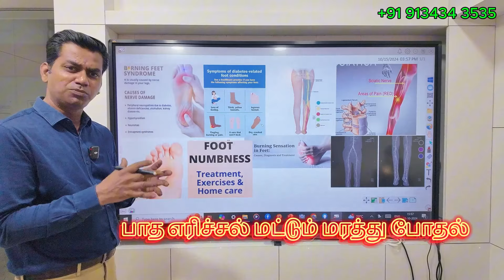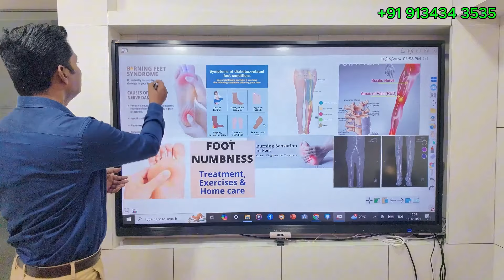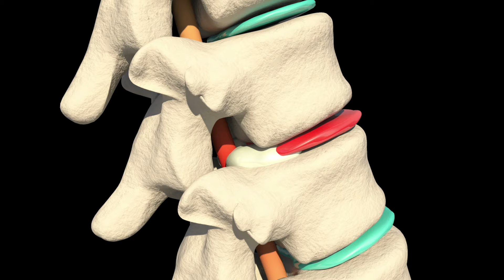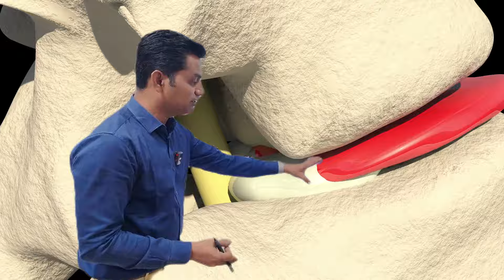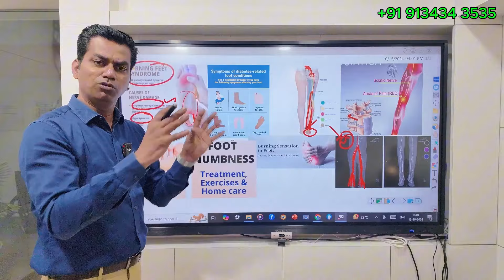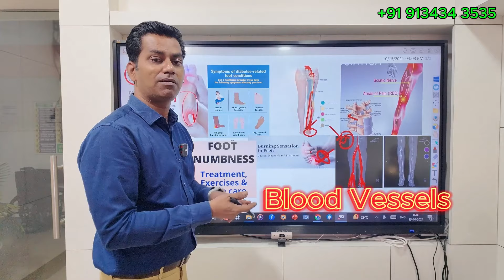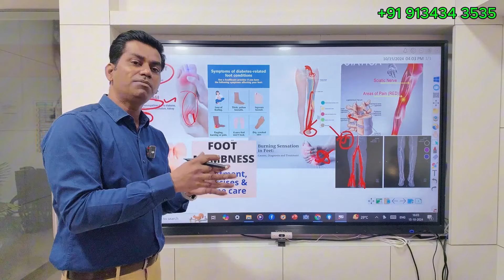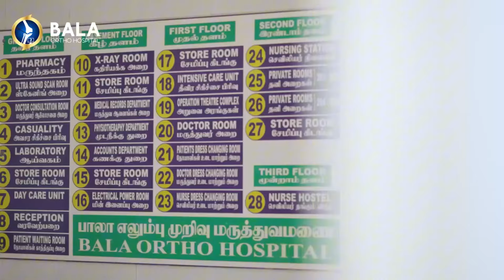Burning Foot: Cause | Symptoms & Remedies | கால் பாத எரிச்சல் காரணம் மற்றும் தீர்வு